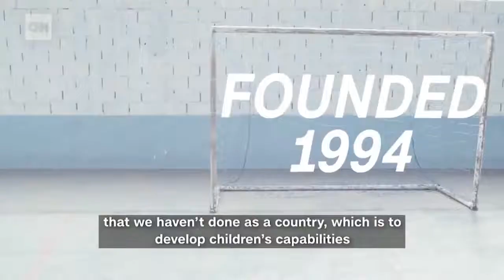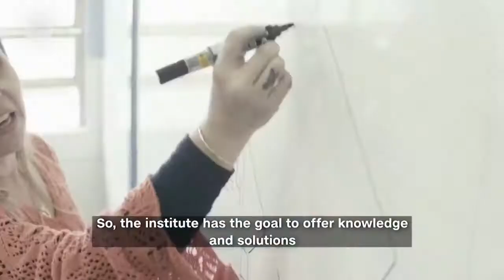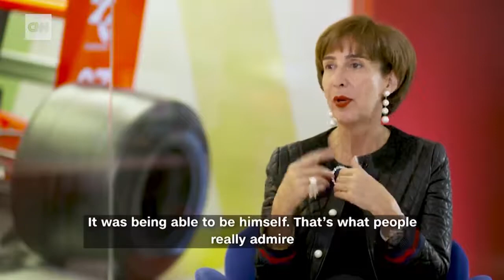Viviane Senna falando do Ayrton Senna e seus valores importantes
video que apresenta um conteudo importante que contribui com fatores importantes na historia do Brasil com vcs Viviane Senna falando do Ayrton =)